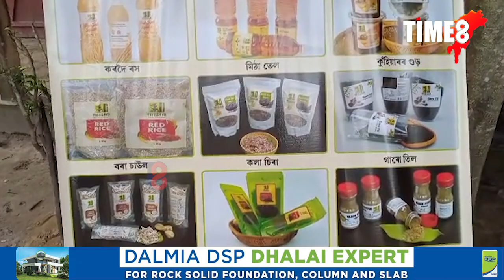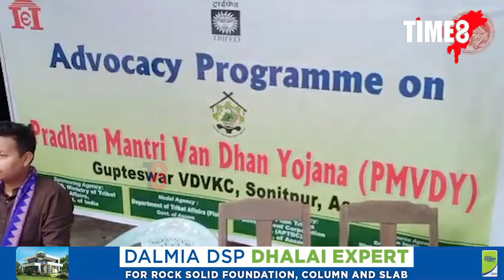ভাৰতীয় উদ্যমিতা প্ৰতিষ্ঠানৰ উদ্যোগত বৰছলা সমষ্টিত প্ৰধানমন্ত্ৰী বন ধন যোজনাৰ কেন্দ্ৰ মুকলি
ভাৰতীয় উদ্যমিতা প্ৰতিষ্ঠানৰ উদ্যোগত বৰছলা সমষ্টিত প্ৰধানমন্ত্ৰী বন ধন যোজনাৰ এটা কেন্দ্ৰ মুকলি